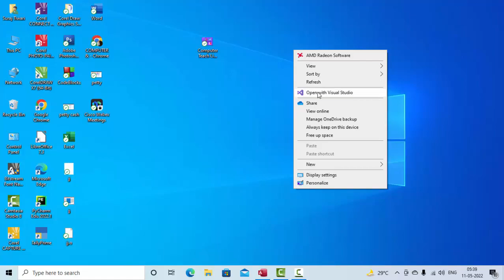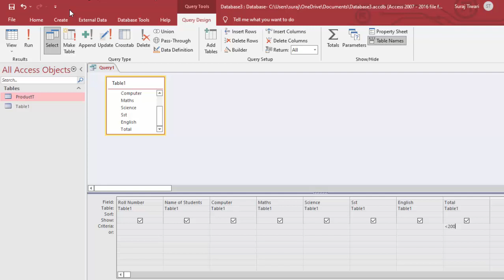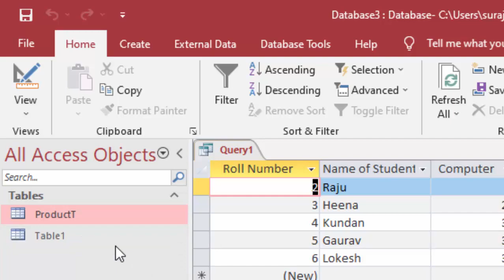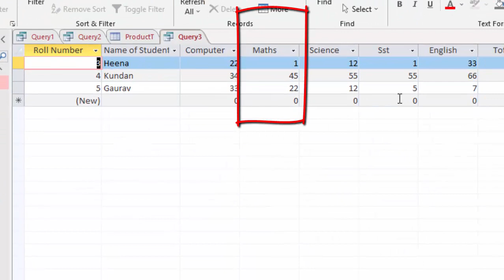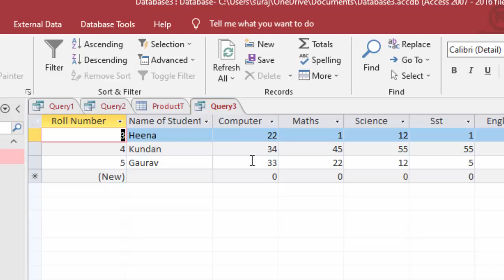Set Different Criteria in Microsoft Access@COMPUTEREXCELSOLUTION